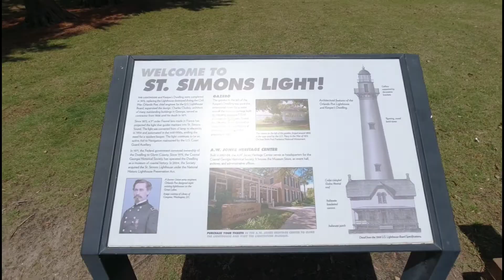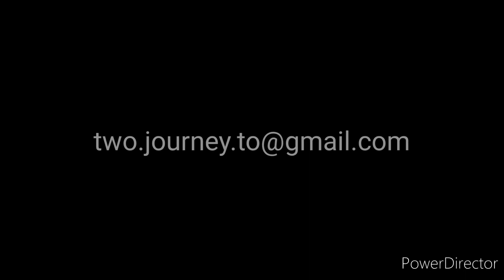2022 Grand Caverns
We go below ground for a tour of Grand Caverns. A quick look at Brunswick, St Simon Island and Jeckyll Island.